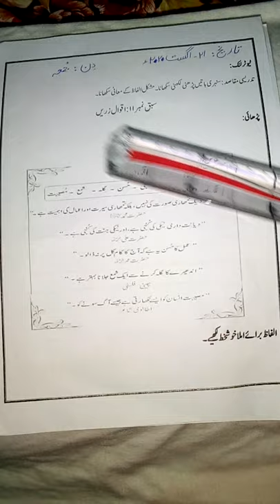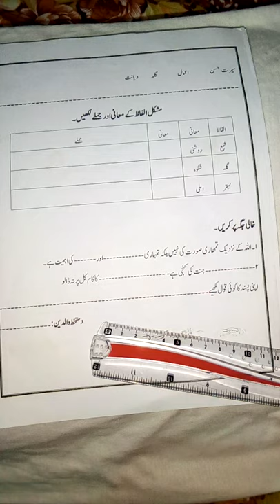Aqwalay-e-zareen perhae or mashk class two